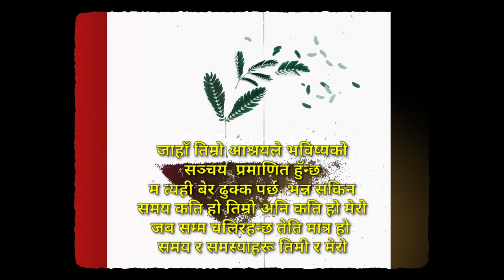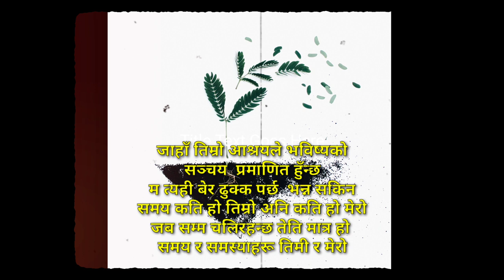Yatharth||यथार्थ||Nepali Kavita||‎maheshsampng@Gahiroabhaas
यथार्थ नेपाली कविता एक जीवनको आधरभूत कविता हो जुन संरचनामा जीवन विशेष कुराहरू को उल्लेख गरिएको छ। जाहाँ जीवन र मृत्यु को भिन्नतालाई पात्रको संज्ञामा राखेर संसारिक मोह,भौतिक,शारीरिक जस्ता भोगी जिन्दगी केही होइन। याहाँका सबै सुःख क्षणिक मात्र हो साथै जुन मानवीय व्यवहार हामी माझ रहन्छ त्यही कर्म र निष्ठा मात्र रहन्छ भन्ने व्यख्यालाई प्रस्टै गर्न र समपत्ति केही होइन भने सच्चाइलाई अघि राख्ने पहल।